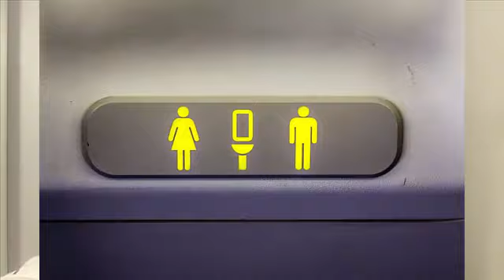PNL parte 6. Pressupostos: Flexibilidade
Aprenda PNL de graça!
A Programação Neurolinguística se ampara em pressupostos, e nesse vídeo o Prof. Rogério Castilho fala sobre ter mais flexibilidade e os benefícios disso. Seja flexível, assista!